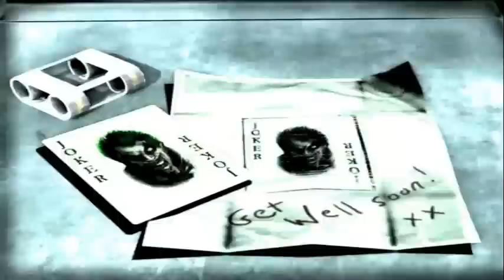Batman Arkam City - Clip Game - A morte do Coringa 1